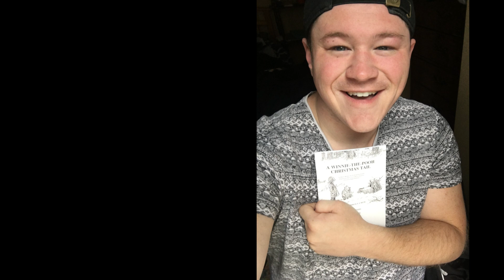A Winnie the Pooh Christmas Tail coming to Derby Dinner Playhouse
Join us this holiday season from Nov. 21-Dec. 21, for this joyous holiday show filled with classic characters we all know and love.  *Tables will remain social distanced with reduced capacity and masks are required.